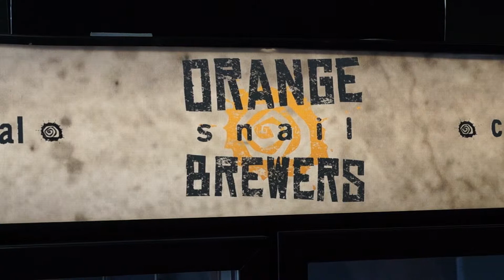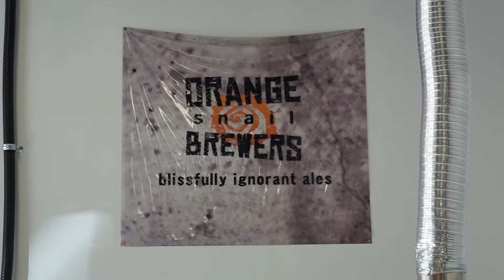Orange Snail Brewers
Damion and gang were willing to let us interrupt them during their first beer tour. They had lots of great refreshments of the beer and sausage variety, oompah music and trains. Their beer fridge was empty by the time the tour was over so their product was obviously a big hit.